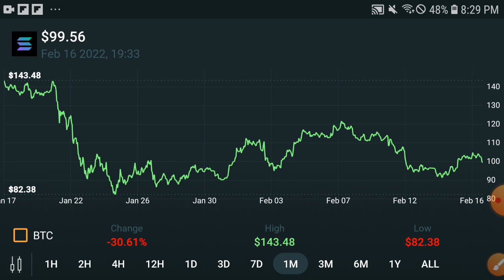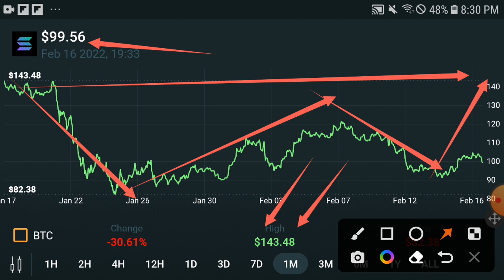Solana Holders Watch Now! || Solana Price Prediction! Solana Today Update